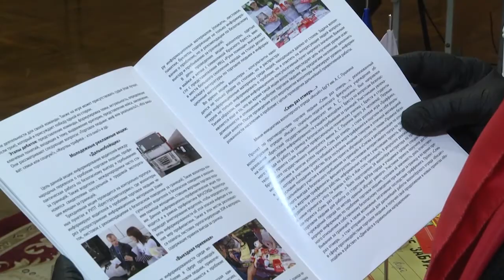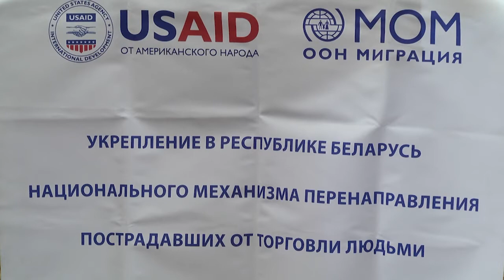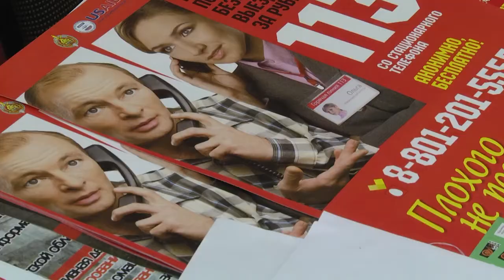2021-03-03 г. Брест. Тренинг по противодействию торговле людьми. Новости на Буг-ТВ.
Миграция и торговля людьми стали центральными темами большого учебного семинара, который провели специалисты Брестской городской организации Белорусского общества Красного Креста для сотрудников социально-педагогической и психологической службы учреждений образования областного центра. Для того чтобы совместными усилиями решать эту актуальную международную проблему, общественные объединения, чиновники, сотрудники правоохранительных структур консолидируются в рамках общих коллективных программ. Это позволяет быстрее реагировать на вызовы времени, а также определять приоритеты на дальнейшую деятельность.